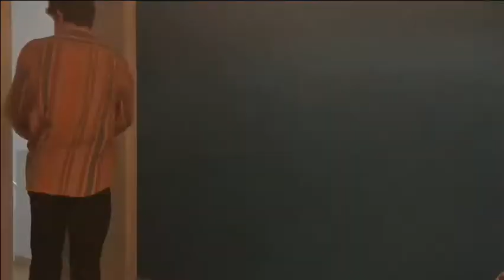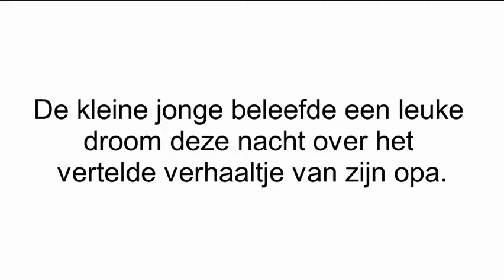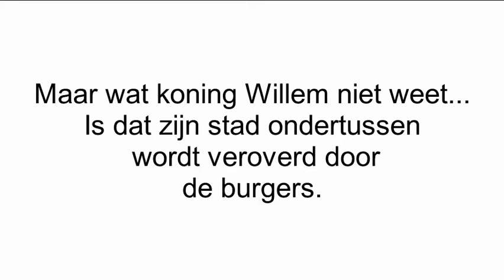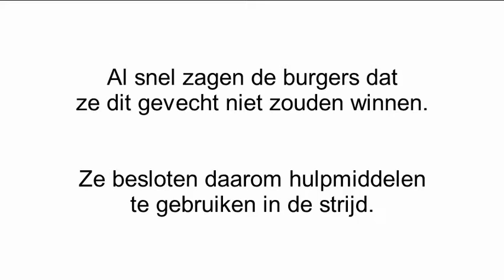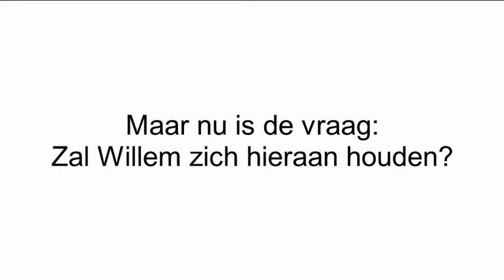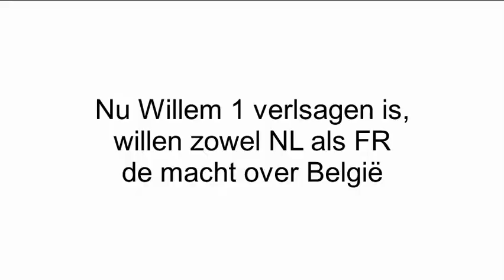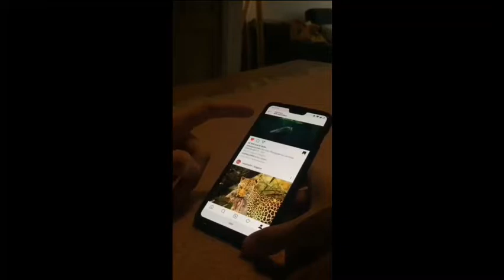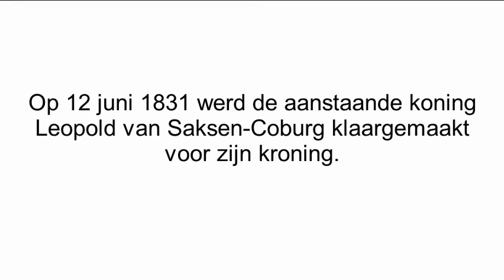Film geschiedenis Belgische Rev. 2018-2019 GSSFRSL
like=love voor de beste geschiedenis leerkracht